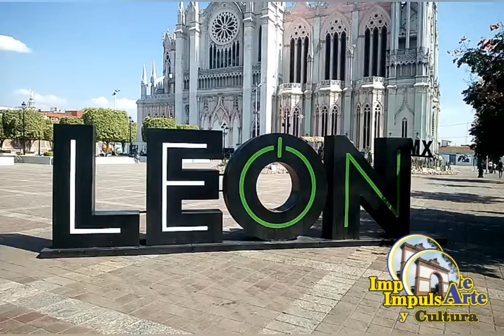RECUERDOS DE UNA NOCHE [Pasteles Verdes] José Luis Origel León Guanajuato México Street Performance